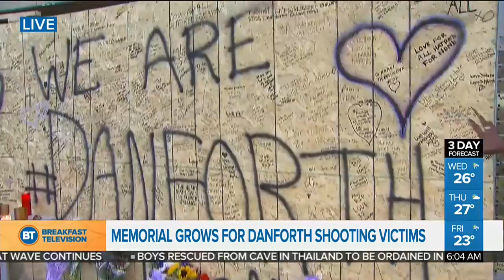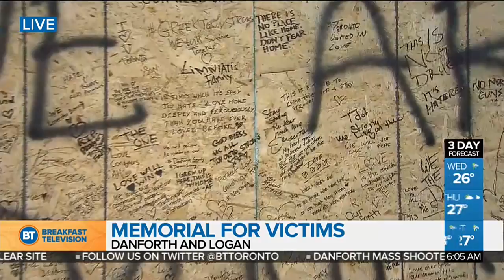Memorial grows for Danforth shooting victims, and latest in the investigation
Today's top news stories including the continuing investigation of Sunday night's shooting on the Danforth.